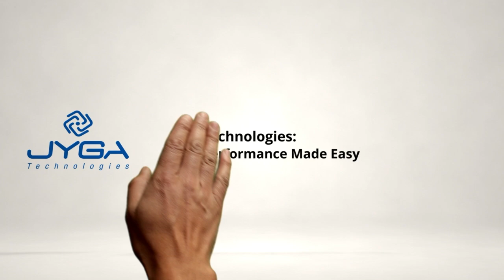Dr. Lee Johnston: Hybrid Rye in Organic Pork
In this episode of The Swine Nutrition Blackbelt Podcast, Dr. Lee Johnston, a professor of animal science at the University of Minnesota, explores the challenges and opportunities in organic pork production. He shares his research on integrating hybrid rye into organic pig diets, highlighting its potential to reduce feed costs while maintaining animal performance. Don't miss it—listen now on all major platforms.

"We replaced half the corn with hybrid rye in our pig diets, and we couldn’t see any significant differences in pig performance."

Meet the guest:
Dr. Lee Johnston a professor of animal science at the University of Minnesota, brings over 35 years of expertise in swine nutrition and management. With a Ph.D. from Michigan State, an M.S. from Texas Tech, and a Bachelor's from Penn State, his research spans energy and protein nutrition of sows, feedstuff evaluation, and nutrition/environment interactions.

Timestamps:
(00:00) Introduction
(01:04) Organic pork production
(02:44) Organic farming challenges
(04:15) Hybrid rye feed solution
(05:48) Organic certification criteria
(08:45) Hybrid rye research
(10:44) Closing thoughts

The Swine Nutrition Blackbelt Podcast is trusted and supported by innovative companies like: